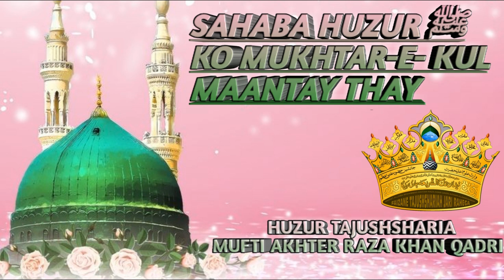SAHABA HUZUR ﷺ KO MUKHTAR-E-KUL MAANTAY THAY VOICE HUZUR TAJUSHSHARIA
NABIRA E SAYEDNA AALA HAZRAT YADGAAR E HUJJATUL ISLAM JANASHEEN E MUFTI E AZAM HIND
SHAHZADA MUFASSIR E AZAM SHAIKH UL ISLAM  WAL MUSLIMEEN AABRU E AHLE SUNNAT FAKHR E AZHAR MURSHEED E KAREEM  SAYYADI AAQAI O MAULAYI

  𝙃𝙐𝙕𝙐𝙍 𝙏𝘼𝙅𝙐𝙎𝙃𝙎𝙃𝘼𝙍𝙄𝘼𝙃

ALHAJ ASH'SHAH MUFTI MUHAMMAD AKHTER RAZA KHAN QADRI NOORI BARKATI  BARELVI  AZHARI RADI ALLAU ANHA